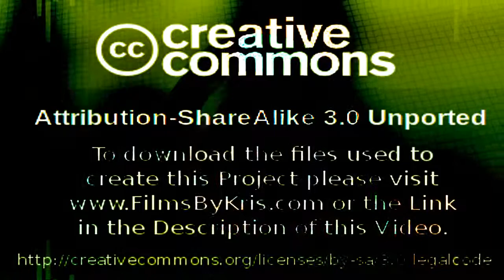TheDayHeWasMade Original Music By Kris Occhipinti